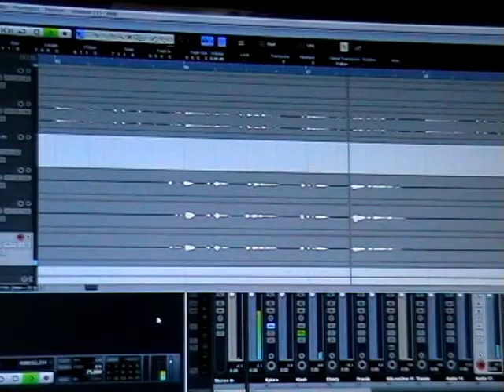Standa Novák - Šepot ve svěráku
Videoklip k písni Šepot ve svěráku

text, hudba, střih, klávesy, zpěv
Standa Novák

smyčcový part
Johny Max Ščigulinský

mix a mastering
Jacek Branny

Koučing v průběhu tvorby
Hanka Hromádková

CD s klipem pokřtil
Petr Adámek

Premiéra 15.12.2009 ve 20:00 na Fakultě informatiky MU v učebně B130.

Vyrobeno v roce 2010, nahráno na stroj Yamaha PSR-S900, sestříháno v Corel VideoStudio X2.